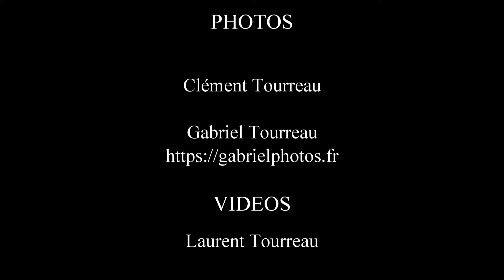Rallye des vins du Gard 2023 - 109 - ZAPHINI Lucas - VILLA Pierre-Louis - Peugeot 106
Crédit photos :
Clément Tourreau :